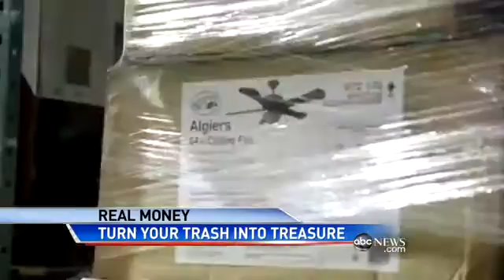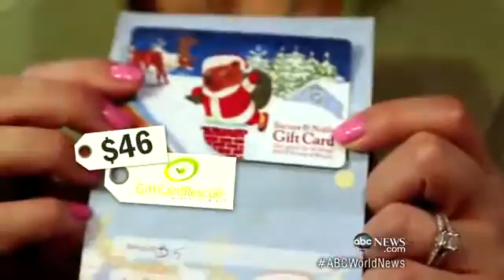Ingenious Ways to Score Real Money: Cash in on Christmas Gift Return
ABC's Paula Faris with tips for putting cash back in your wallet after holiday shopping season.